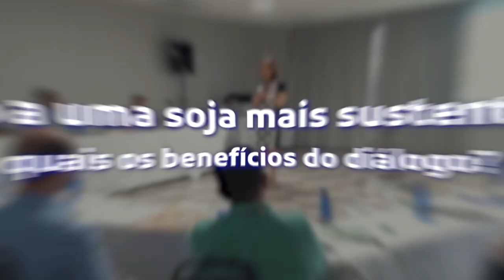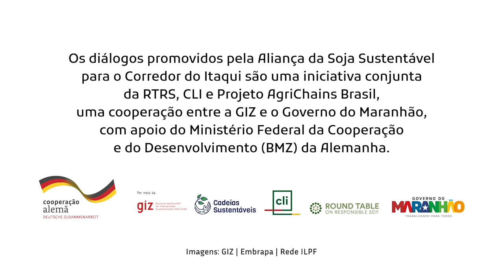Quais os benefícios do diálogo?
Este vídeo é parte da série “Rumo a uma soja mais sustentável” e foi produzido pelo projeto Cadeias Sustentáveis da Cooperação Brasil Alemanha para o Desenvolvimento Sustentável, por meio da parceria entre a agência de cooperação alemã GIZ (Deutsche Gesellschaft für Internationale Zusammenarbeit GmbH), o Governo do Maranhão, a RTRS (Round Table on Responsible Soy Association), a CLI (Corredor Logística e Infraestrutura) e com o apoio do Ministério Federal da Cooperação Econômica e do Desenvolvimento (BMZ) da Alemanha.